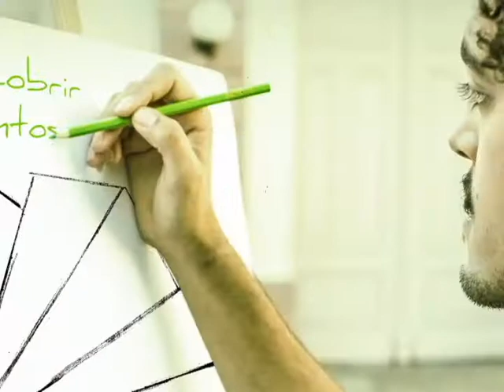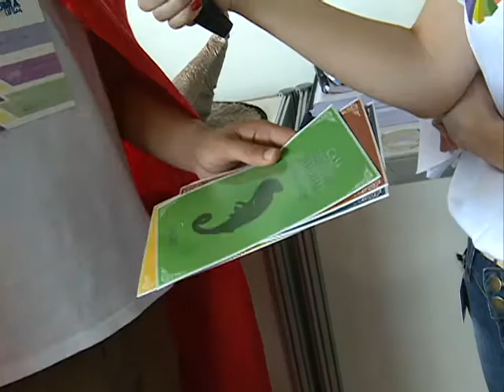Descubra UFSM - Comunicação Social e Artes Cênicas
Os cursos de Comunicação Social da UFSM inovaram na apresentação este ano: com o tema Harry Potter, o estande chamou o público para conhecer os quatro cursos e, no final, alunos das Artes Cênicas pregaram uma peça pra lá de divertida em nossa equipe